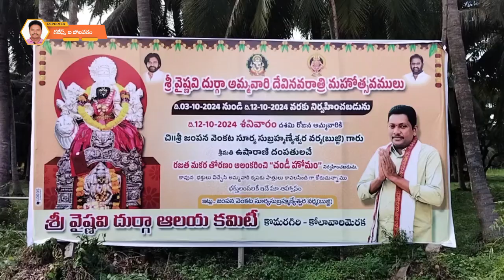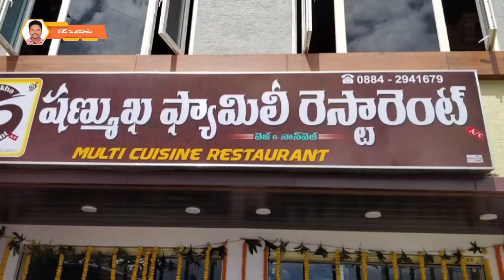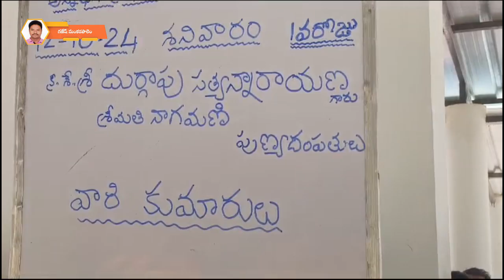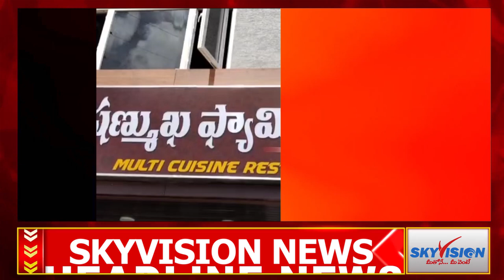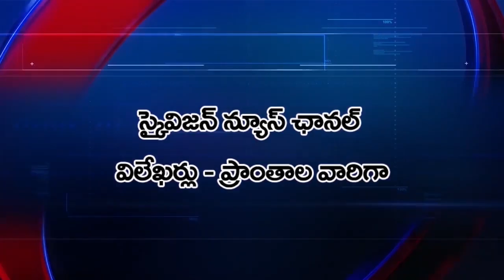13 October 2024 Skyvision News Full Bulletin | Yanam News Updates